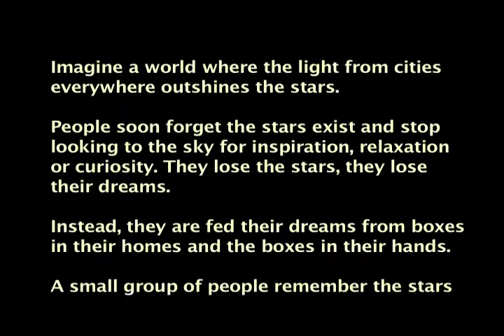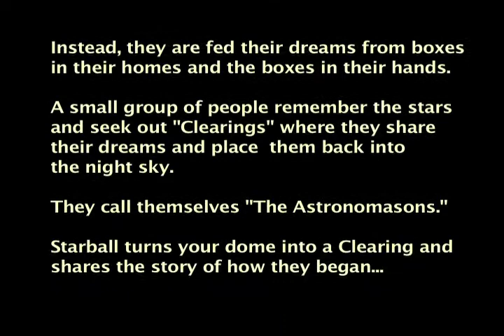Starball: A Dreamy Musical Astronomy Show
Trailer for John Kaufmann & Dan Dennis' delightful planetarium improv show. Updated for 2013!